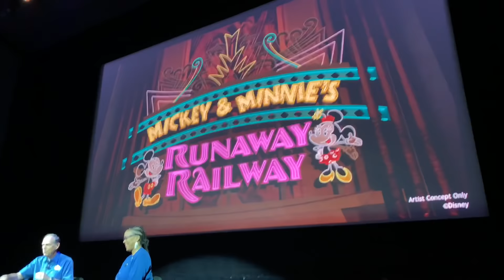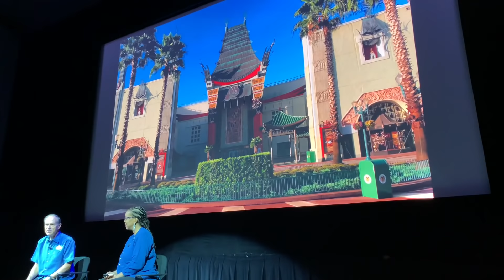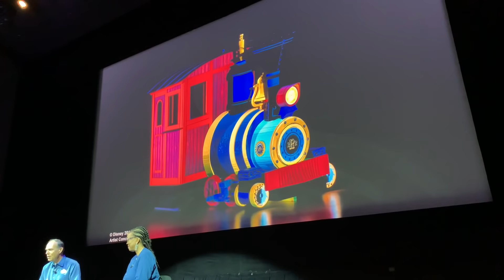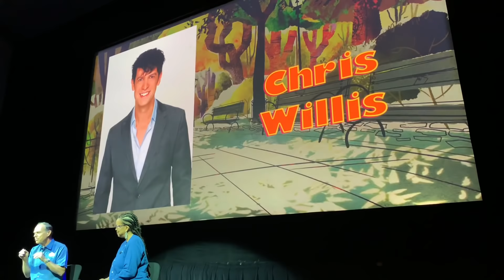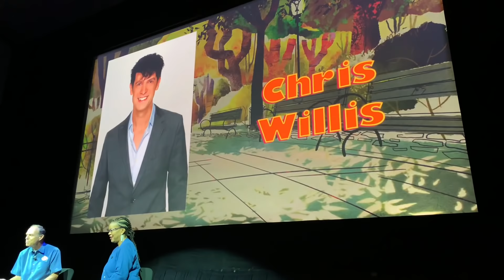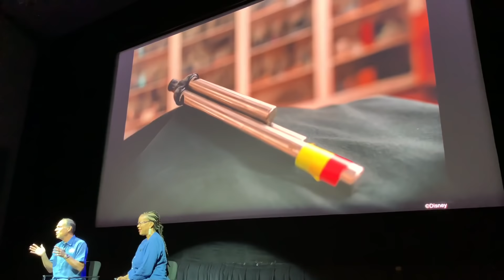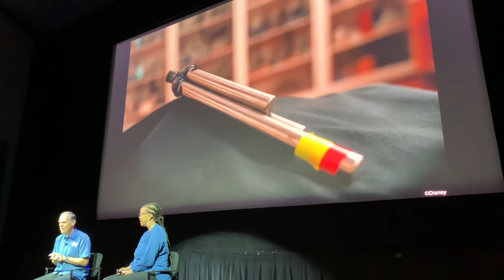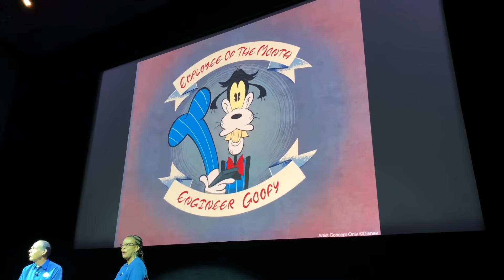New details on Mickey and Minnie's Runaway Railway at Disney's Hollywood Studios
Watch as Imagineers give an inside look at what's to come with Mickey & Minnie's Runaway Railway, opening in 2020 at Disney's Hollywood Studios.